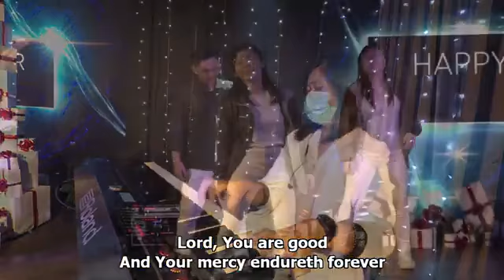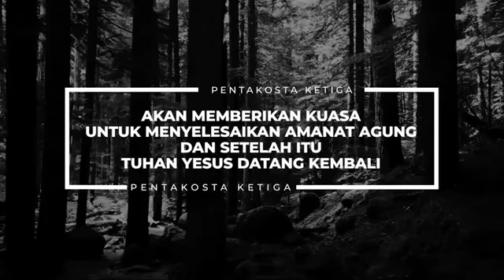Pdt.DR.Ir. Niko Njotorahardjo - Ibadah Tahun Baru 2021